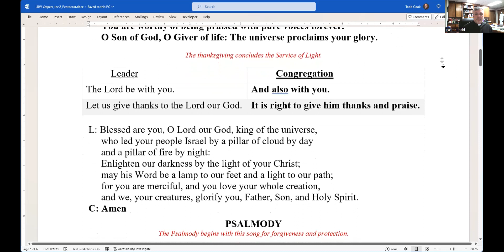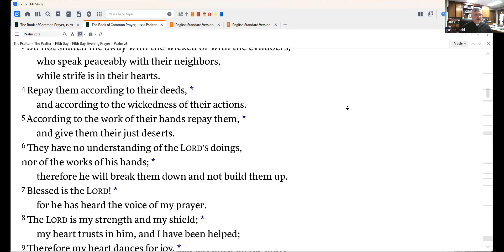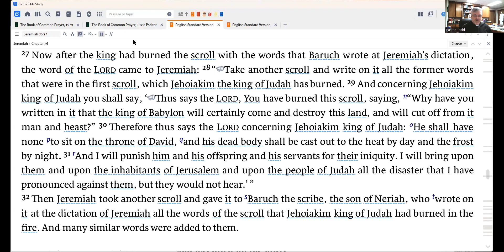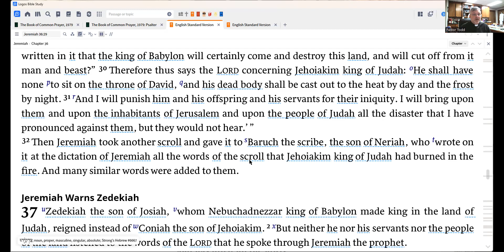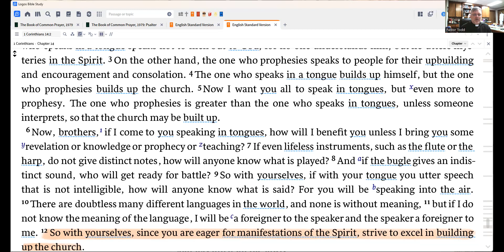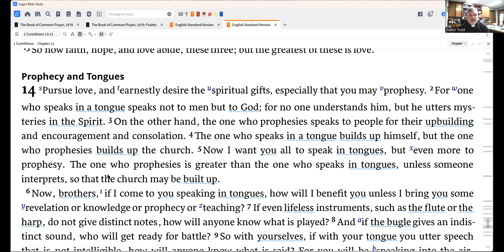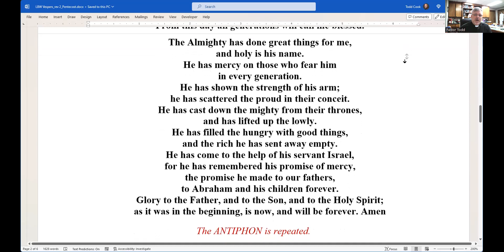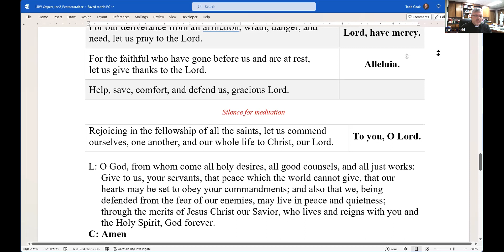Vespers 31 October 2023 One License # A-726578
Evening prayer for Tuesday of the twenty-second week after Pentecost
Psalm 28
Jeremiah 36:27 - 37:2
1 Corinthians 14:1-12